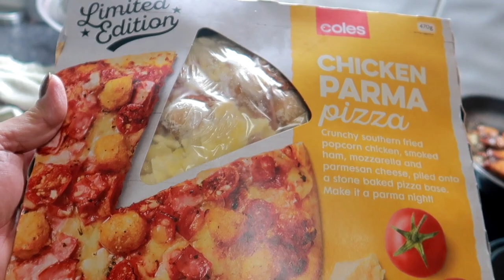A Happy Quarantine Birthday To Me ! |STAYATHOME | ShaSha Kolme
Due to Covid-19 i celebrate my quarantine birthday at home with my family, no visitors at all due to social distancing. And it's simple celebration and 100% happy with my family. Stay home, stay safe. Thank you guys for watching!

shasha kolme